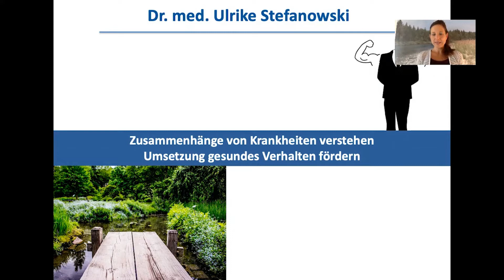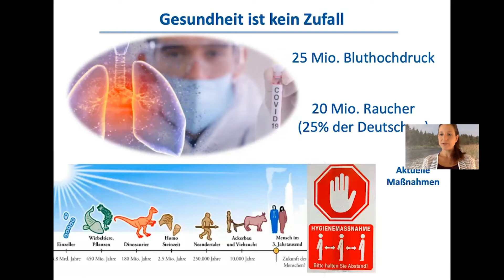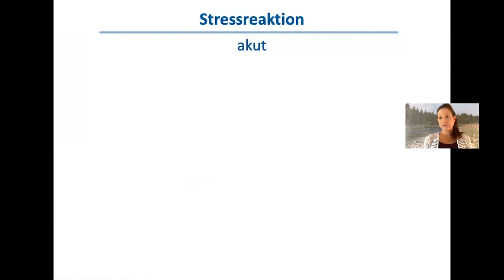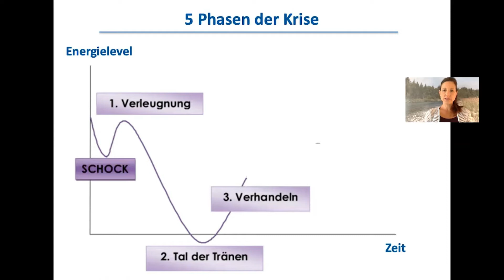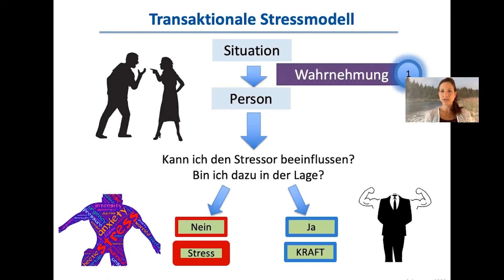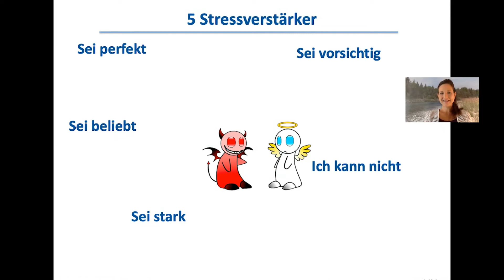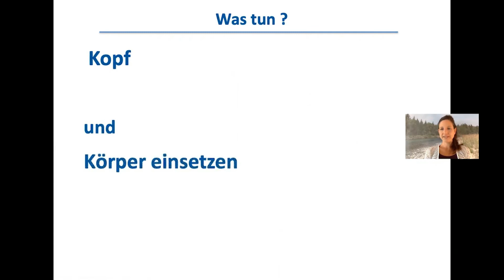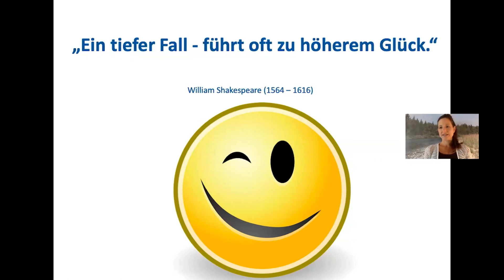Stress und Krise – Wie stärke ich meine psychische Widerstandsfähigkeit?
Stress und Krise – gesunder Umgang mit den eigenen Stressoren
Stress gehört zum Alltag! Aber erst der richtige Umgang mit stressigen Situationen lässt uns widerstandsfähig und erfolgreich sein. Gerade jetzt werden, durch massive Veränderungen, im Beruf und im Privatleben hohe Anforderungen an unser Stressmanagement gestellt.
Lernen Sie die medizinischen Zusammenhänge von Körper und Geist kennen und erfahren Sie, die Hintergründe der Stressentstehung und wie Sie Folgeschäden vermeiden. Nur wer die eigenen Stressverstärker kennt, kann der Stressfalle kurz- und langfristig entkommen.